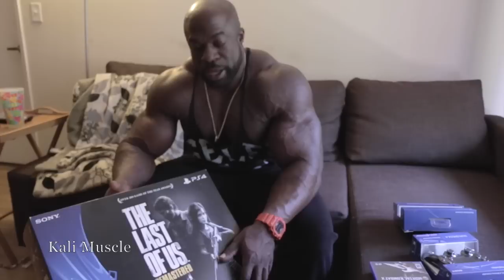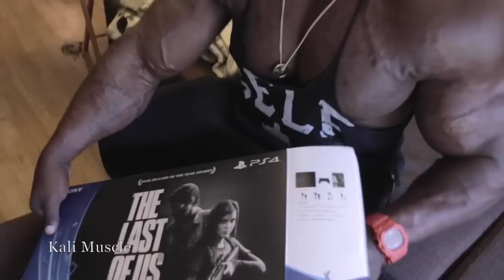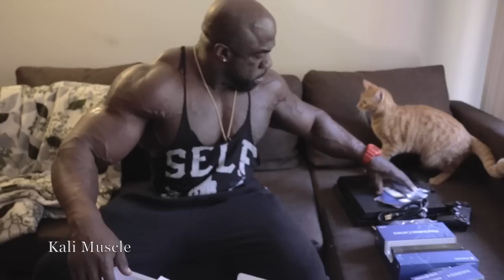SONY PLAYSTATION - Unboxing + Gameplay | Kali Muscle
Kali Muscle Introduction Into The World Of Gaming!